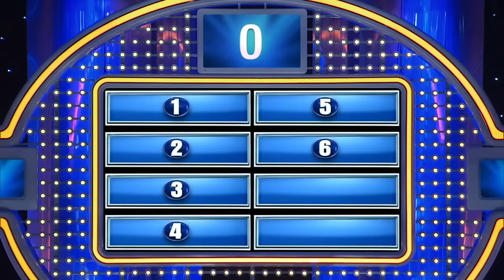Drag queens go bananas on Steve Harvey!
Catch the best bits from the Drag Me to Dinner Judgers‘ game vs. the Queens on Celebrity Family Feud! Stream the full episode on Hulu.

The Judgers (Neil Patrick Harris, David Burtka, Bianca Del Rio, Haneefah Wood, and Murray Hill) and the Queens (Jackie Beat, Willam, Manila Luzon, BenDeLaCreme, and Symone) both played for the ACLU’s Drag Defense Fund.